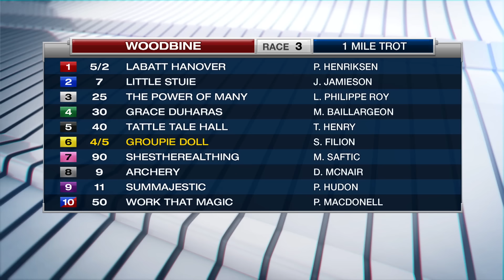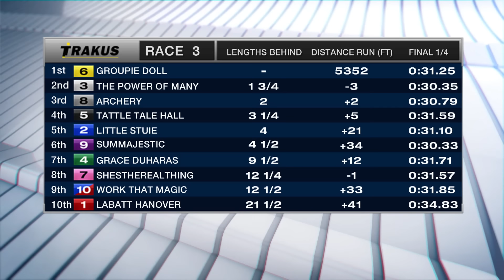Woodbine, Sbred, Jan. 27, 2017 Race 3